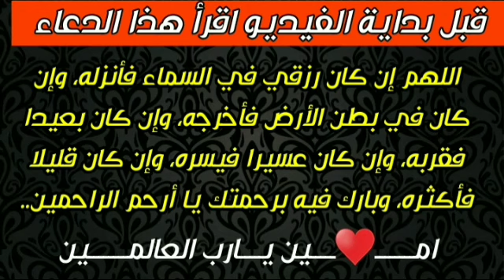فرص عمل و الوظائف في العديد من المدن المغربية 🇲🇦🇲🇦 لمختلف المهن و التخصصات ليوم : 08/05/2021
🙏 اللهم يسر 🙏
▬▬▬▬▬▬▬ஜ۩۞۩ஜ▬▬▬▬▬▬▬▬

✔️ مطلوب عمال و عاملات في العديد من المدن المغربية شركة لافارج تفتح أبواب الترشيح جميع لتخصصات LAFARGE

▬▬▬▬▬▬▬ஜ۩۞۩ஜ▬▬▬▬▬▬▬▬

▬▬▬▬▬▬▬ஜ۩۞۩ஜ▬▬▬▬▬▬▬▬

rayane.mohamed.35380

▬▬▬▬▬▬▬ஜ۩۞۩ஜ▬▬▬▬▬▬▬▬

▬▬▬▬▬▬▬ஜ۩۞۩ஜ▬▬▬▬▬▬▬

▬▬▬▬▬▬▬ஜ۩۞۩ஜ▬▬▬▬▬▬▬▬

▬▬▬▬▬▬▬ஜ۩۞۩ஜ▬▬▬▬▬▬▬▬

Aji tkhdem
كابلاج طنجة,
كابلاج القنيطرة,
كابلاج بوسكورة,
كابلاج ارموار,
كابلاج ارموار الكهرباء,
كابلاج برشيد,
كابلاج مكناس,
كابلاج محمدية
Maroc annonce